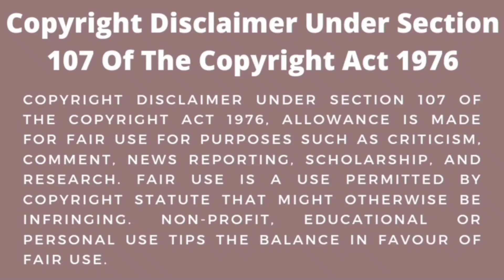Promise of Eternal Love | Love With The Enemy | Unforgettable Love Story | Hindi Explained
Revenge Love/Marriage Drama Explained in Hindi

A love story revolves around the 9th Princess of Western Liang as she journeys to the Central Plains to fulfill a marriage alliance with the Crown Prince. Having received overwhelming love and admiration as the 9th Princess, Xiao Feng is forced to leave the life that she has known in order to become the Crown Princess. And then two parallel lines begin to intersect in a place fraught with danger and deadly power play.

Where you can watch full eps - MQ Media USA, MZTV Exclusive, Netflix, Viki

Chinese movies Explained in Hindi
Fantasy Korean Drama in Hindi
Historical kdrama explained in Hindi
Chinese Historical Drama in Hindi
Asian Drama Explained in Hindi
Latest Korean Drama
Top Korean Drama
Hottest Korean Drama
BTS K-pop idol
Love Triangle Story
Boss Employee Drama
College Romance
Time Travel Story
Drama Hindi Dubbed
Cha Eun Woo Drama
Cutest Korean Actor
The Hottest Korean Actor Drama Explained